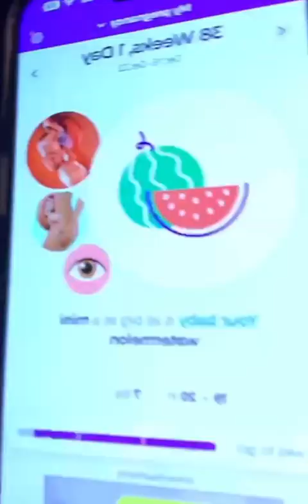IVANY DESTROYS HOWIE’S CAR, GOT ARRESTED & LEAK HIS ADDRESS